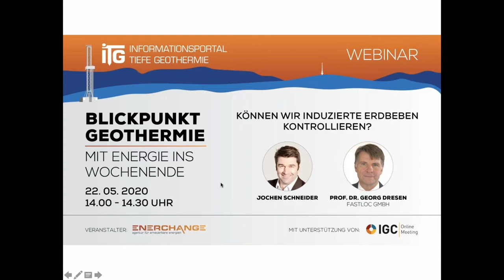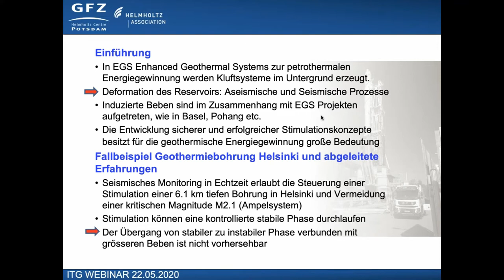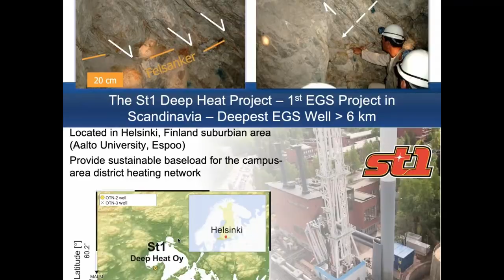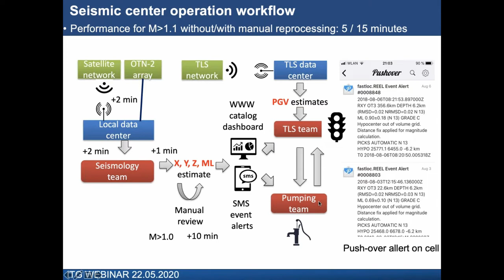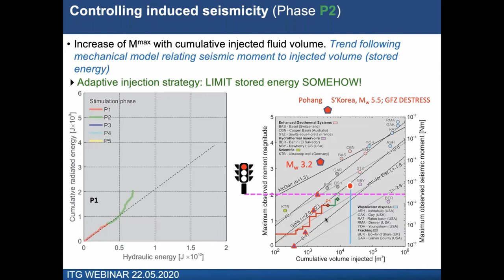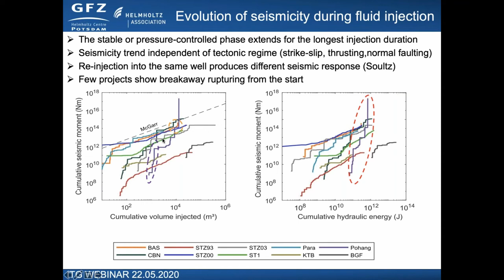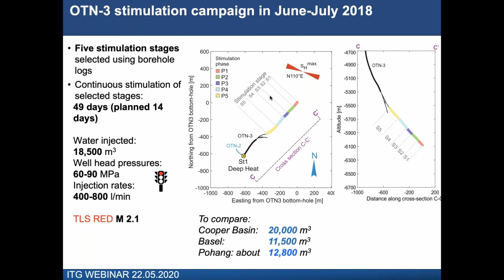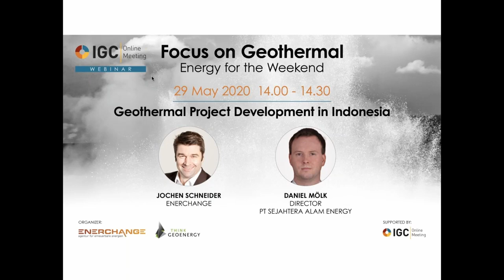200522 Blickpunkt Geothemrie VIII: Können wir induzierte Erdbeben kontrollieren?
Die Erzeugung unterirdischer Rissnetzwerke im Zuge der Erstellung und des Betriebs von tiefengeothermischen EGS-Anlagen  ist in der Regel mit mikroseismischer Aktivität, d.h. dem Auftreten kleiner und überwiegend nicht spürbarer Erdbeben verbunden. In Einzelfällen sind jedoch auch größere seismische Ereignisse durch die Injektion und die Produktion von Fluiden im Untergrund aufgetreten. Bekannt sind die Beispiele aus Basel (Schweiz) und Pohang (Südkorea). Durch geeignete Methoden der seismischen Überwachung und die Einrichtung von Ampelsystemen zur Steuerung der Fluidverpressung wird eine kontrollierte Freisetzung seismischer Energie angestrebt. Hierzu sind seismische Überwachungssysteme erforderlich, die auch kleinste Beben in Echtzeit aufzeichnen können. Im Vortrag präsentiert Prof. Dr. Georg Dresen ein erfolgreiches Fallbeispiel aus Helsinki und erläutert die heute bekannten Ursachen induzierter seismischer Aktivität sowie Möglichkeiten zu ihrer Steuerung.